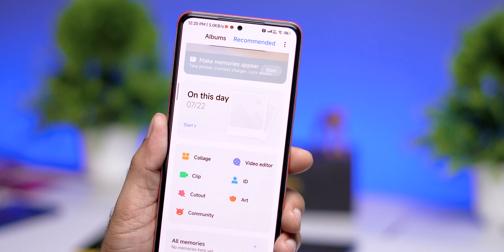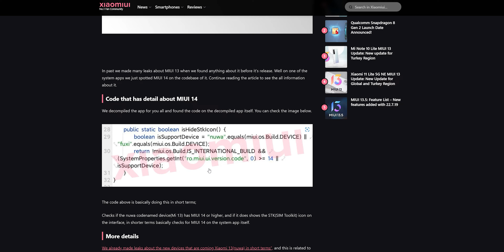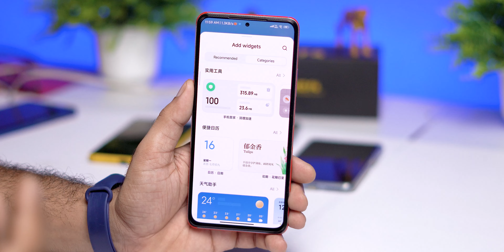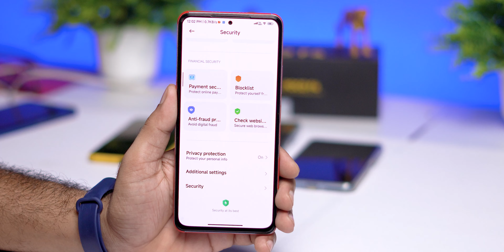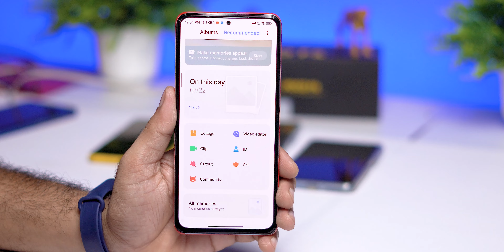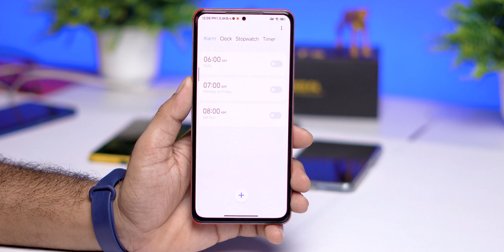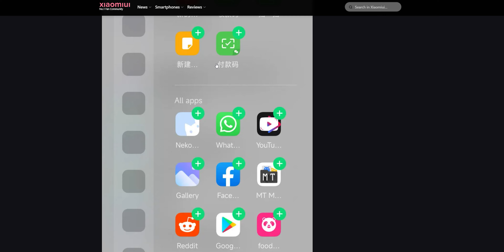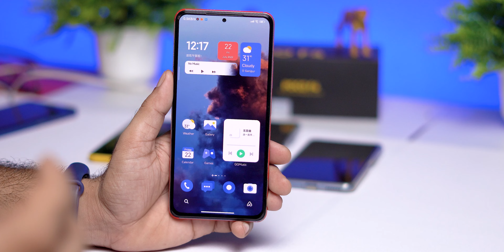MIUI 14 : 25+ New Feature, Launcher, Security, Notification, Gallery, Widgets, Clock | MIUI 13.5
Cheers 😉

 miui 14
miui 14 Malayalam
 MIUI 14
MIUI 14 Coming Soon
MIUI 14 Apps
MIUI 14 Launhcer
MIUI 14 Widgets
MIUI 13.5 Update Features | MIUI 13.5
MIUI 13.5 Upcoming Features
miui 13.5
miui 13.5 new update
miui 13.5 full changelog
miui 13.5 news
miui 13.5 latest update
miui 13.5 new features
MIUI 14 gallery
MIUI 14 Camera
MIUI 14 OTA update
Features of MIUI 14
MIUI 14 Devices list
MIUI 14 Upcoming Features
MIUI 14 Theme
MIUI 14 india Stable Update
miui 14 supported devices
miui 14 download
miui 14 eligible device
xiaomi android 13
android 13
Android 13 eligible device list